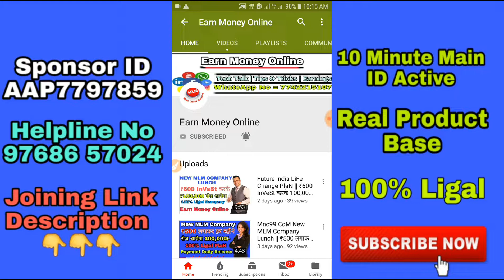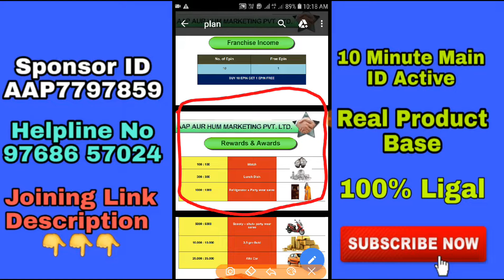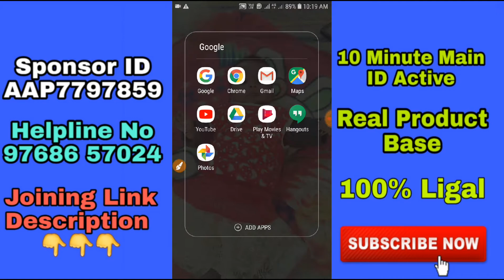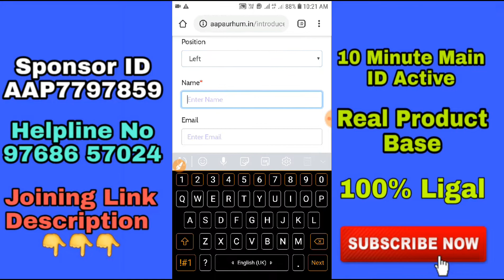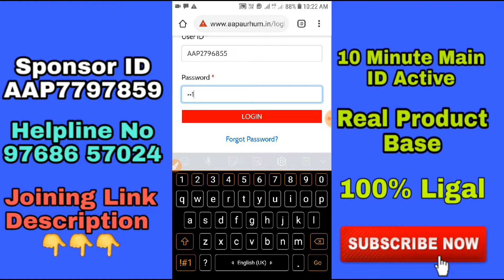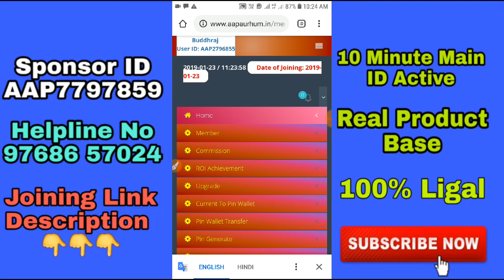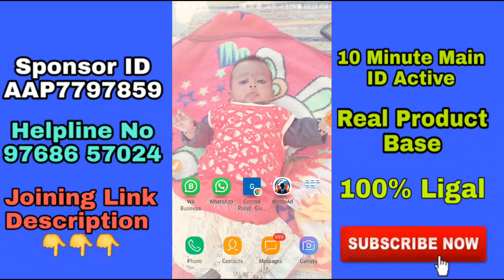NEW MLM COMPANY LUNCH || 850₹ INVESTMENT PLAN DAILY PAYOUT SYSTEM, DAILY ROYALTY, EARN MONEY ONLINE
2 Dayrect par day 50₹ 30day
10 Dayrect Par day 250₹ 30day
20 Dayrect Par Day 500₹ 30 day

100% Ligal Company Ltd